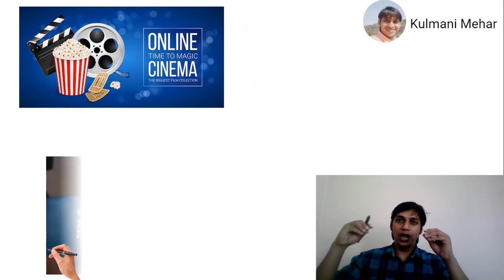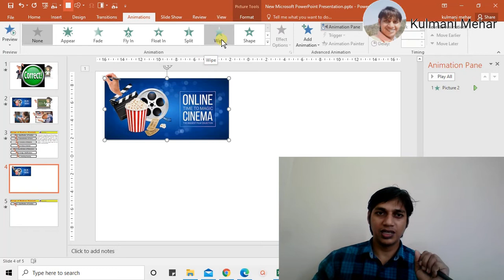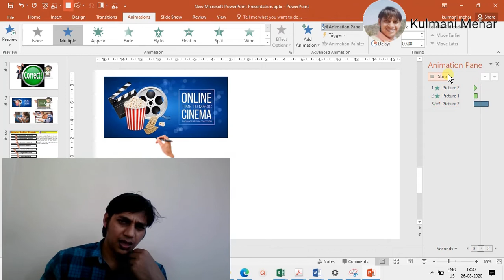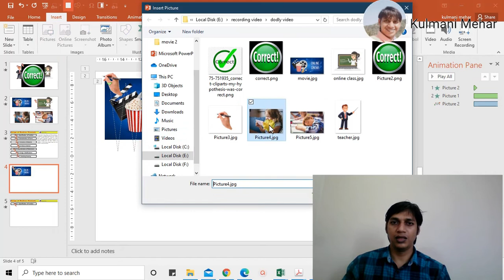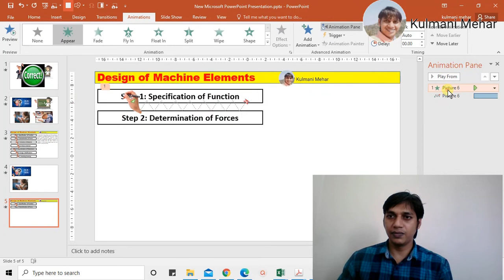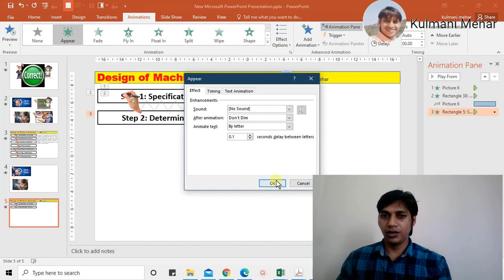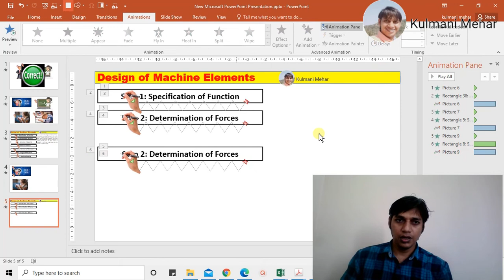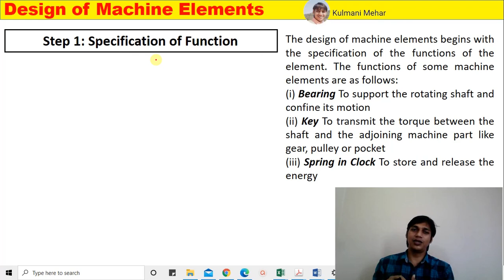Handwriting Text Effect In PowerPoint | How to create WHITEBOARD ANIMATIONS in PowerPoint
In this PowerPoint animation tutorial, I have shown how to create a doodly animation video using PowerPoint.  I explained how to created animated PPT from image and animated handwriting.

Handwriting Text Effect In PowerPoint
How to make doodly video using PPT
How to Make Whiteboard Animation videos-Tutorial
How to Create a Whiteboard Animation in 10 minutes
Whiteboard Animation VideoScribe Complete Tutorial | एनीमेशन बनाना सीखें
Whiteboard Animation | How to Make Whiteboard Animation Video on Computer in Hindi
Best Free Whiteboard Animation Software In 2020
How To Make Professional Type Animation Video - Best Animation Software
whiteboard animation | 12 best whiteboard animation software
PowerPoint: Animating Text and Objects
Hand Drawn Effect In PowerPoint - 2 Cool Tutorials on How To Make WhiteBoard Animation In PowerPoint
PowerPoint Explainer Animation Guide for Beginners
How to create WHITEBOARD ANIMATIONS in PowerPoint
Animation of Words In PowerPoint|
POWERPOINT ENTRANCE EXIT AND MOTION PATH ANIMATIONS | FEATURING MICROSOFT POWERPOINT
Easy Method of Creating Animation Scene in PowerPoint Tutorial
Particles Text Effect Animation in Microsoft PowerPoint Tutorial
Handwriting Text Effect In PowerPoint ( 2 Ways To Create A Handwriting Effect In PowerPoint )
PowerPoint Tutorial
How To Do Simple Characters Animation in PowerPoint
How To Create Animation Scene in PowerPoint
पॉवरपॉइंट मेंकार्टून एनीमेशन कैसे बनाते है